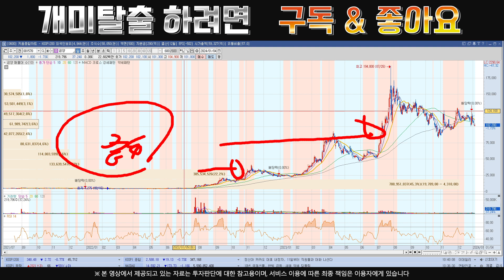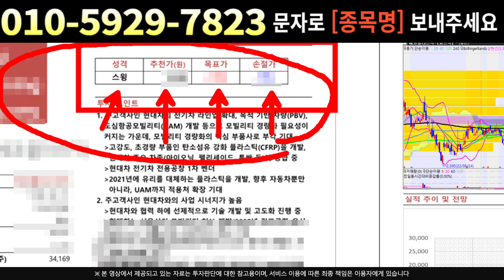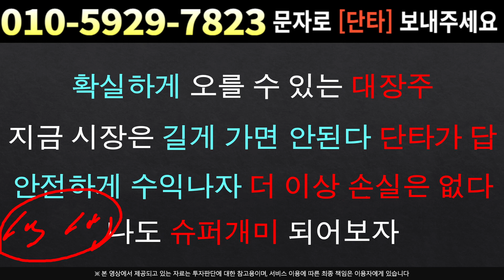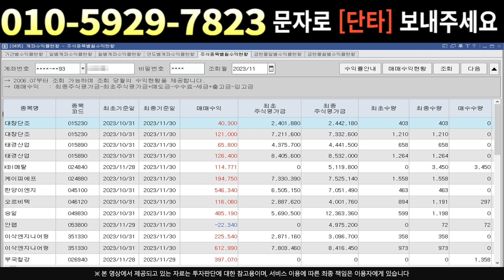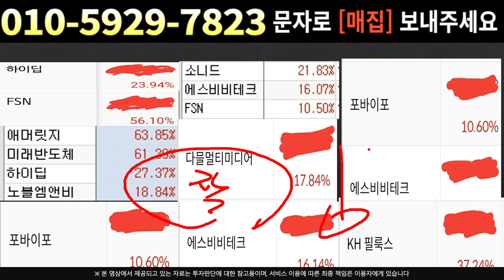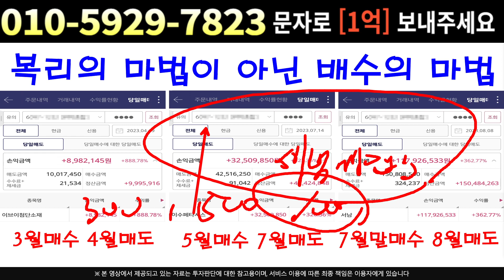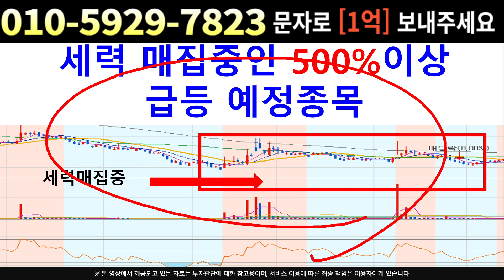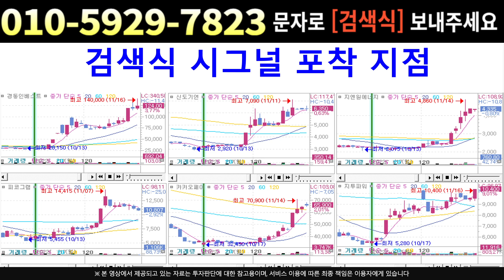[주식]금양 - 연기금의 매수 이유는 ?? 이번달 추가 호재 장전 중!!